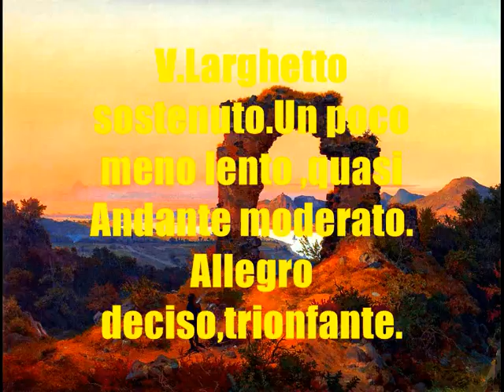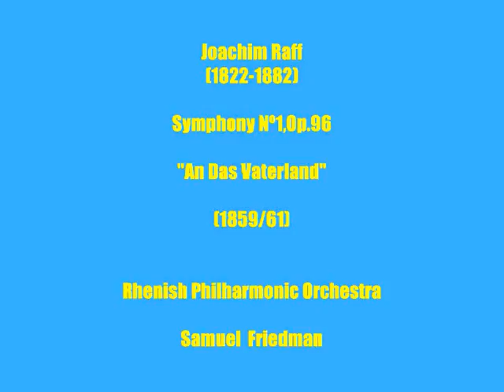Joachim Raff (1822-1882): Symphony Nº1"An Das Vaterland" Op.96 (1859/61).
Joachim Raff: Symphony Nº1 in D major "To the Fatherland", Op.96 (1859-61)

I. Allegro:  00:00
II. Scherzo. Allegro molto vivace:  17:40
III. Larghetto:  25:32
IV. Allegro drammatico:  39:48
V. Larghetto sostenuto:  52:08

Rhenish Philharmonic Orchestra
Samuel  Friedmann